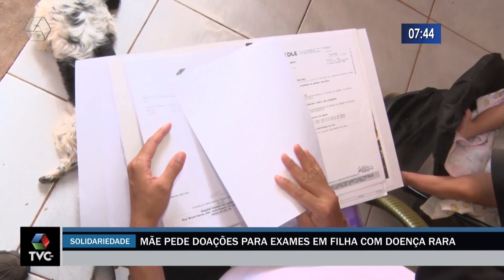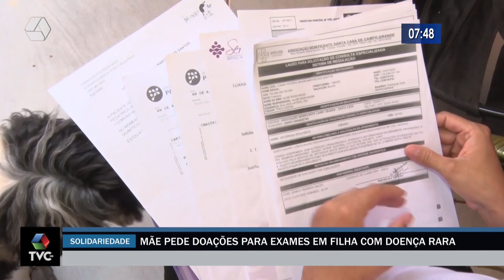Mãe pede doações para exames em filha com doença rara